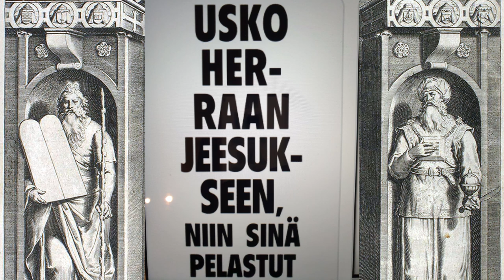PIT: Sana viikolle. Psalmi 104:14-23 kommentoituna. Raamattu 10.4.2022